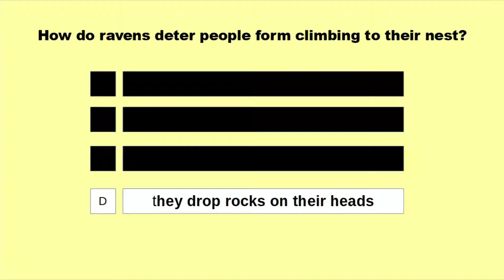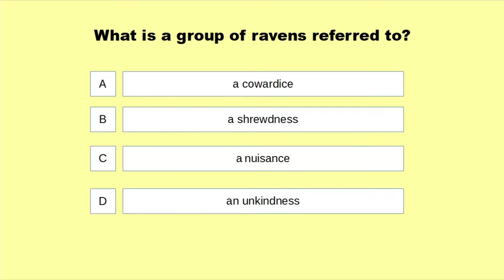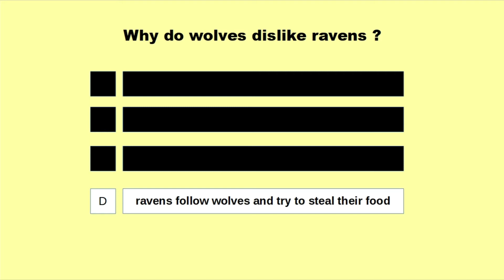trivia raven 1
ravens- a short 2 minute, 10 trivia questions from Izz and Rozz, my 2 dogs.